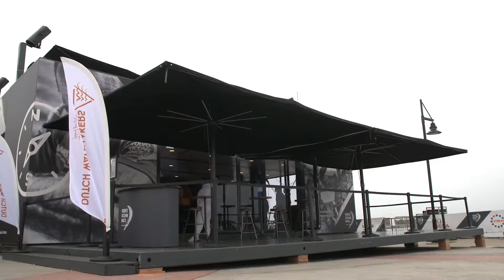Virtual trade mission Olympic Games Paris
We’re on the sustainable road to Paris! Dutch Wavemakers was one of the parties present a the two-day virtual trade mission Olympic Games Paris 2024. The mission facilitates Dutch and French companies active in the sectors sustainable construction, sports infrastructure and environmental technology in gaining market information and new business contacts leading up to the 2024 Paris Olympic Games.

Windsurfer and Ambassador Kiran Badloe spoke about his ambition to combine sports with education, to inspire the youth and ‘leave the place better as we’ve found it’. We’re looking forward to prospering collaborations in the Road to Paris.